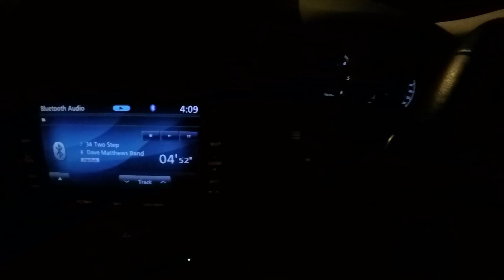SKINNY water BIG bass!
Today, decided to get out of the winds and chase some Aussie natives in some really skinny crystal clear waters..

Gear Used to fish
- Savage Gear Finnezze rods

-Savage Gear HD8 silencer Braid

-Savage Gear 100% soft flurocarbon leader

-Shimano Antares Baitcast reel

Gear Used for filming and editing